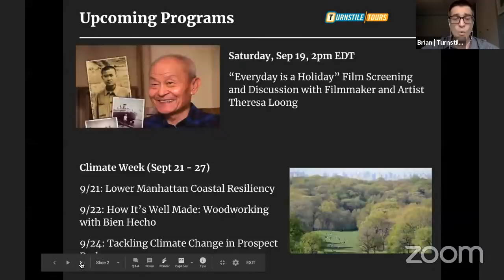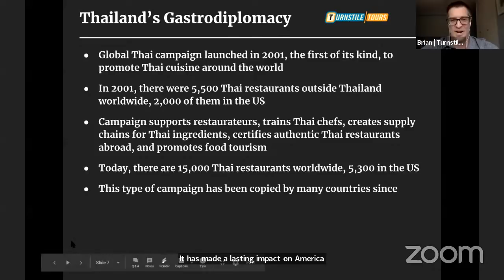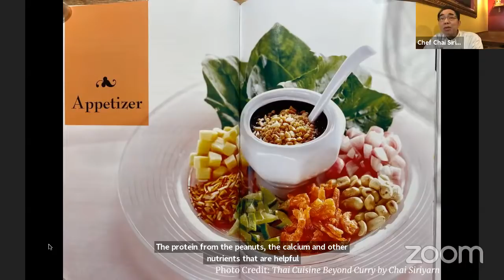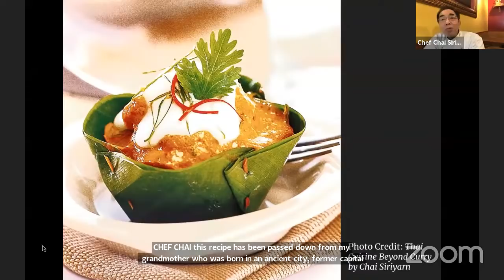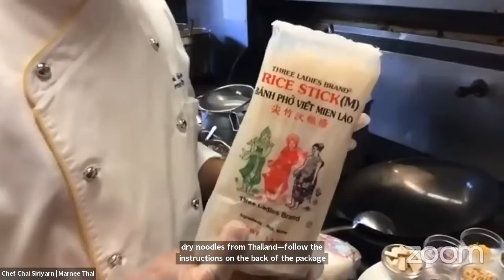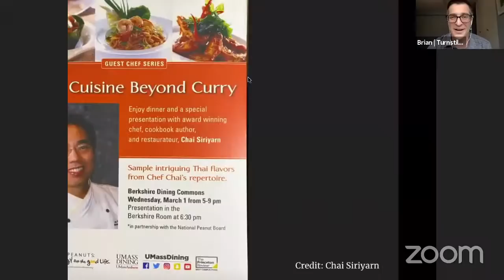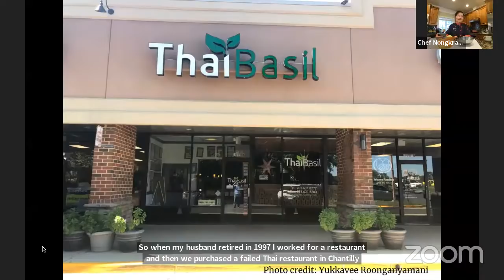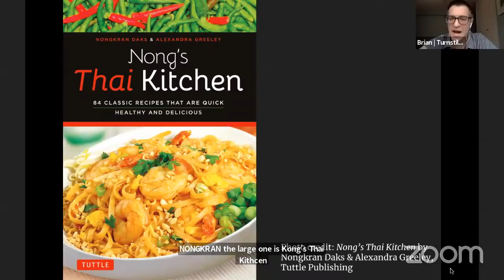Gastrodiplomacy and the Rise of Thai Cuisine in America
How did Thai cuisine become so popular in the United States and across the world? Join us for this live virtual program to learn how Thailand has used “soft power” to raise awareness of its food and culture and transform the country into a prime culinary tourism destination and a leading exporter of food related products. We will meet the owners and chefs of two of the oldest and top-rated Thai restaurants in the United States. Chef Nongkran Daks from Chantilly, Virginia’s Thai Basil and Chef Chai Siriyan from San Francisco’s Marnee Thai will share their stories, discuss how awareness of Thai cuisine in America has changed in the last 20 years, and prepare a special and personal dish with us, including the iconic Pad Thai and the regional specialty Kang Kai Kole (southern yellow chicken curry).